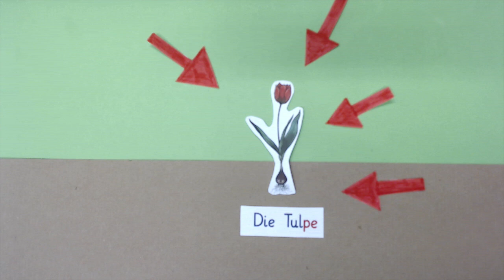Die Frühblüher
Zum Thema "Frühling" erstellten Referendare und Referedarinnen kurze Trickfilme